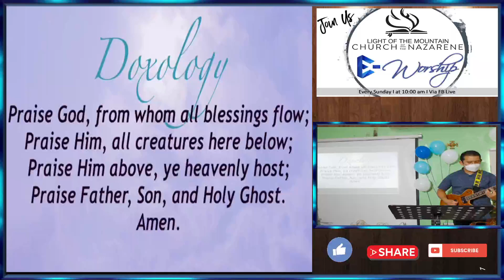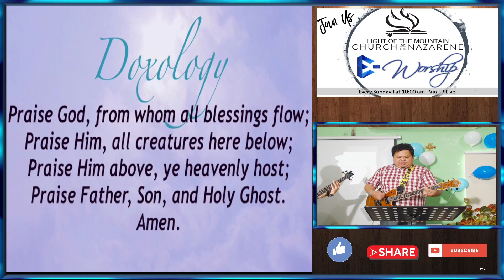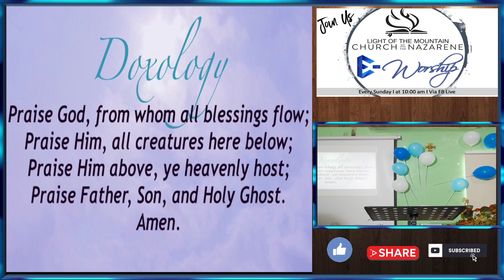Jam Session with Gio and Ronald after Anniv